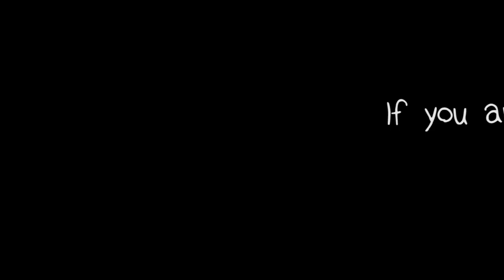We Are Looking for You!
The Ramstein and Vogelweh Child Development Centers are hiring! Contact your local NAF office or apply